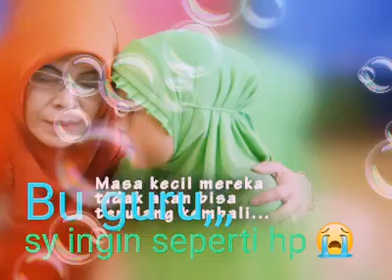I want to be Handphone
Kakau sudah anak di duakan oleh orang tua.  Walau sekolah terbaik, itu hanya mimpi untuk bisa memverikan keteladanan bagi anak.  Anak akan acuh pada orang tuanya.